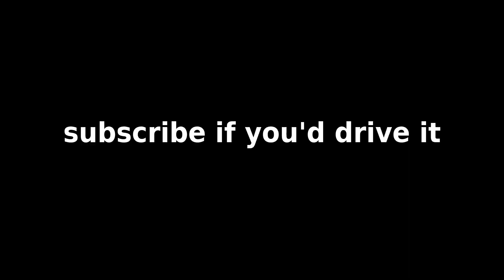haybale_drift.mp4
What? 3 BeamNGdrift videos in a year? Yes it's possible because this is just a quick joke video

The music is just another Eurobeat I tried to make